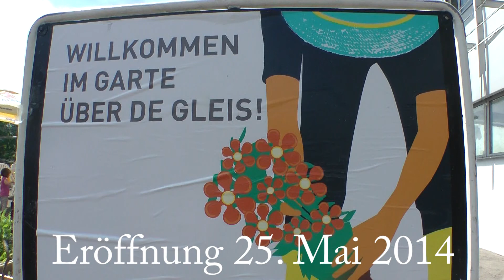Garte ueber de Gleis Eroeffnung 2014